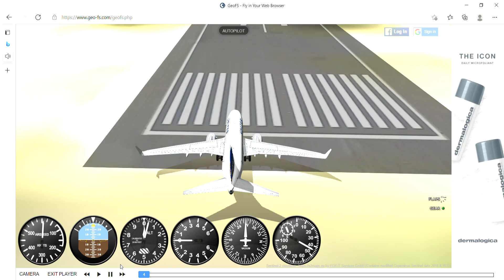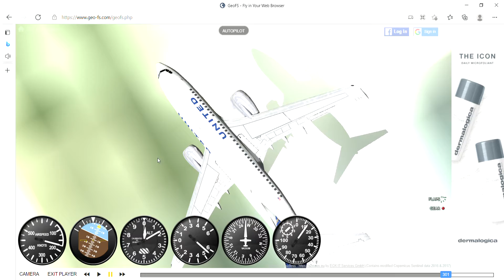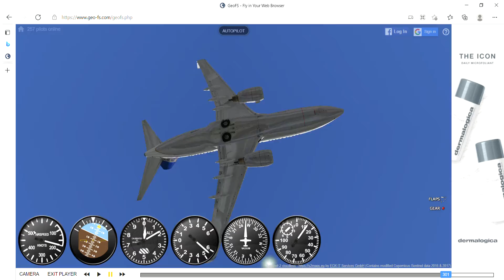Fineair (Fine air) flight 101 "Plane crash in the Heart Of Miami" recreated in GeoFS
Fine air flight 101 was a cargo service from Miami Intl Airport in Miami. It was scheduled to fly to Las Américas Intl Airport. It took off from Miami and then stalled out and crashed into a building while slicing through a road and a car park.